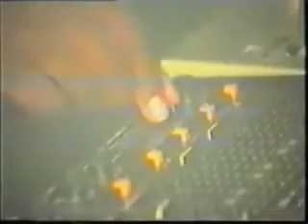Early 90's OldSkool 1990/91.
DJ's Parks & Wilson and Carl Williams and Moby being himself. Music is from The eclipse in Coventry alongside Video footage from Pandemonium Andromeda 1, Amnesia @ Donnington Park and Dreamscape 1 @ The Sanctuary. I do not have a track list.